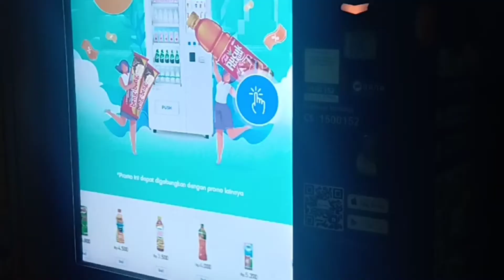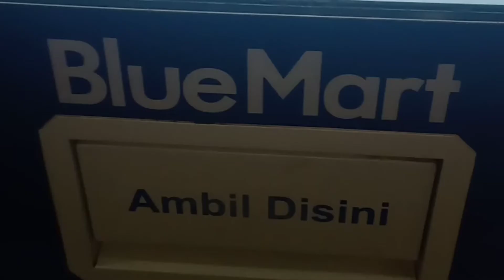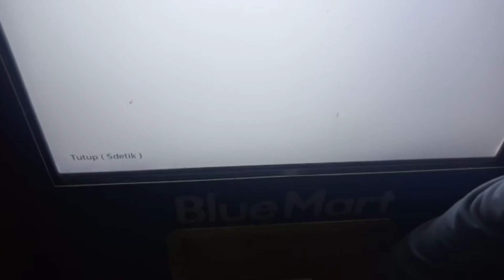universitas 17 agustus 1945 malam tugas mahasiswa